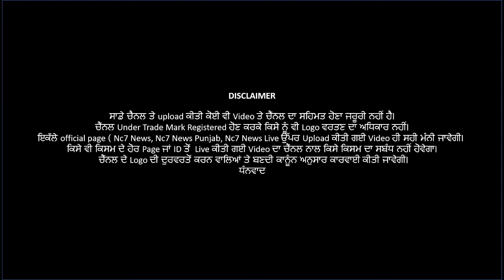Chandigarh De MLA Hostel Ch Challi Goli || Nc7 News || ਪੰਜਾਬੀ ਖਬਰਾਂ